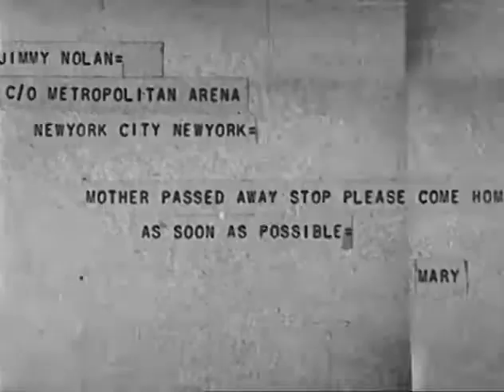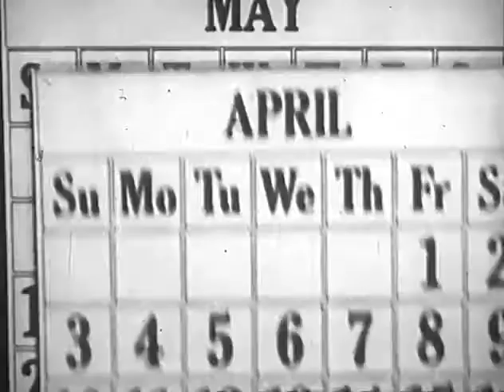They Never Come Back 1932 FIGHT FILM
Distracted just before the fight by the news that his mother has died, boxer Jimmy Nolan is defeated in the ring. As he and his sister Mary attend the funeral, Jimmy also deals with an injured arm from the fight.

At a nightclub Jerry Filmore owns, Jimmy meets dancer Adele, who is Filmore's romantic interest as well. A ticket taker at the door, Ralph Landon, takes $500 from the till and plants it on Jimmy, framing him. Jimmy goes to jail.

Ralph falls in love with Mary and confides to her that he owed $1,000 to Filmore and set up her brother on his behalf. Jimmy gets out of jail, accepts a fight and wins a $1,000 prize, settling Ralph's account with Filmore. It leads to a fistfight between the two men. Jimmy wins that one as well.

Directed by Fred C. Newmeyer
Produced by Louis Weiss (producer)
Written by Arthur Hoerl (continuity and dialogue)
Sherman L. Lowe (continuity and dialogue)
Starring Regis Toomey
Cinematography James Diamond
Edited by Holbrook N. Todd